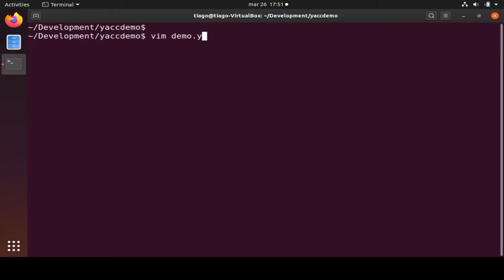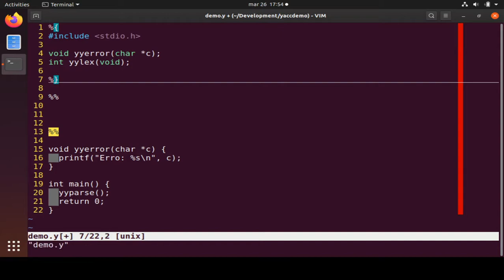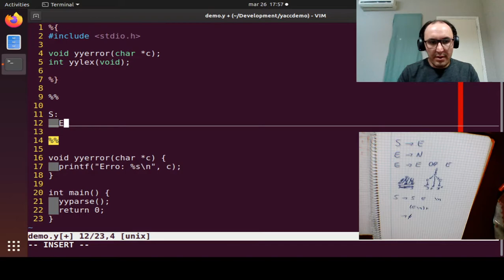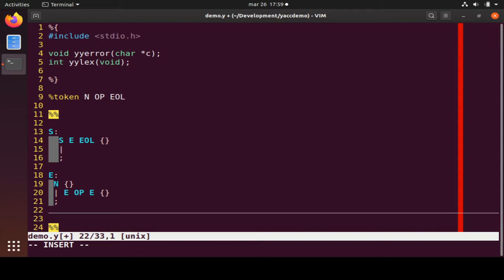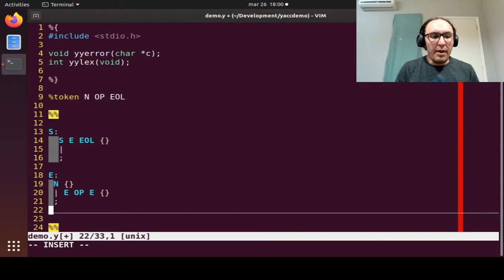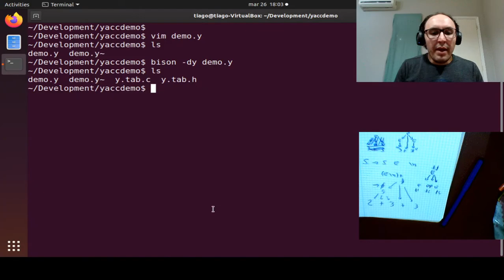11 - Começo da Calculadora em Yacc/Bison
Começo do tutorial sobre Yacc/Bison, mostrando a sintaxe do Yacc e como usá-lo para implementar uma pequena gramática livre de contexto.